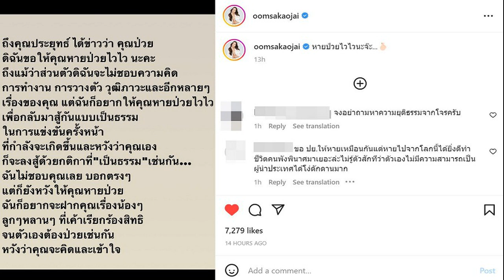ชุดาภา ผัดไท เคลียร์คลุมถุงชนลูก ก้อง เป็นพ่อจนจดทะเบียนสมรส รักนี้โป๊ะตอนไหน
ที่มารักโป๊ะตอนไหน แม่ไม่เอะใจ ชุดาภา – ผัดไท แจงคนมองคลุมถุงชนจับคู่ให้ลูก ก้อง เผยเหตุทำหน้าที่พ่อให้เจ้าสาวทุกอย่างกระทั่งจดทะเบียนสมรส น้ำตาไหลวิศวะหนุ่ม-หมอสาว เด็กดีทั้งคู่
แก๊งเพื่อนรัก ชุดาภา จันทเขตต์ มาพร้อมเพื่อนซี้ ก้อง ปิยะ และ ท็อป ดารณีนุช มาเปิดใจถึงงานวิวาห์ หมอเจอาร์ ลูกสาว ผัดไท กับ จินโจว ลูกชาย ชุดาภา ในรายการ คุยแซ่บshow
ชุดาภา เผยถึงลูกชายที่คนไม่ค่อยรู้ว่ามีลูกชาย เพราะลูกชายก็ขาวตี๋ไม่เหมือนแม่ นึกว่าขอมาเลี้ยง จริงๆเคยโพสต์ตอนลูกไปเรียนเมืองนอก เคยไปออกรายการตอนลูกเล็ก แต่คนไม่ค่อยรู้กัน

ส่วน ก้อง ที่มาทำหน้าที่พ่อ แต่เกือบจะไม่ได้ทำหน้าที่แล้ว ผัดไท ซึ่งวิดีโอคอลมาร่วมในรายการ เล่าว่า วันนั้นพ่อเจอาร์เขาติดงาน พ่อเขาเป็นนักบินต้องไปบิน ลาไม่ได้ ตอนแรกพ่อเขาไม่สบายใจ กลัวลูกไม่รัก เขาเลยจะมา แต่เจอาร์เขาเข้าใจ เขาเลือกน้าก้องให้เป็นคนส่งตัวเจ้าสาวแล้ว เพราะพี่ก้องเริ่มทำทุกอย่าง วงจรความทรงจำเขาเป็นพี่ก้อง
ผัดไท ถึงกับร้องไห้เผยอีกว่า วันสำคัญเขาไม่อยากขาดพี่ก้องเพราะเขาซ้อมมาทุกอย่างแล้ววันจริงจะไม่ใช่พี่ก้อง เขาบอกเขาขอโทษนะป๊า เขาขอให้เป็นพี่ก้องเหมือนเดิม เขาไม่เปลี่ยน ป๊าเขาก็บอกเขาเข้าใจก็โทรหาลูกเขาแต่เช้า เหมือนอยู่ร่วมด้วยตลอด
โดย ก้อง ทำหน้าที่ทุกอย่างจริงๆ กระทั่งจดทะเบียนสมรส เพราะ ผัดไท ไม่สบายกะทันหันจนต้องเข้ารพ. แล้วทางโบสถ์ที่ทำพิธีต้องมีจดทะเบียนสมรส ผัดไท เล่าติดตลกว่า พี่ก้องเป็นคนพาลูกไปจดทะเบียนกับพี่ชุ ถ่ายรูปออกมาหน้าฟิน ลูกกูแต่งงาน เจอาร์ โทรมาบอกแม่ว่าน้าก้อง มาเป็นพยานจดทะเบียนให้ น้าก้องหน้าสีชมพูมาก เหมือนเขามีความสุขทำให้หลาน ใครมีช่องโหว่อะไร ถึงเขาจะยุ่งแค่ไหนเขาจะทำให้

เมื่อถามว่ามีคนอยากรู้ แม่กับแม่จับลูกมาคลุมถุงชนหรือเปล่า แม่เขาต้องคุยกันไว้แน่โตขึ้นต้องให้ลูกมาแต่งงานเหมือนในละคร
ชุดาภา ชี้แจงว่า ไม่เคยคิดเลย เขาเจอกันเป็นระยะอยู่แล้วตั้งแต่เด็ก จนโตมาเรื่อยๆ เราก็ไม่ได้เอะใจ ช่วงวัยรุ่น ถ้าคนนี้มา อีกคนจะมา ถ้า เจอาร์มาโจวจะมา ช่วง 2-3 ปีหลัง อันนี้ไม่รู้คิดเองหรือเปล่าไม่กล้าถามลูก
ถามว่าแล้วมาโป๊ะตอนไหน ชุดาภา เล่าว่า ผัดไท รู้สึกมาเมื่อ 4-5 ปี เขาเคยมาคุยกับพี่ เหมือนสองคนนี้เขาคุยๆกัน ชอบๆกันหรือเปล่า แต่เราไม่คิดแบบนั้นเพราะลูกเราเพื่อนผู้หญิงเยอะ ถ้าเขาจีบใครเขาจะมาบอก 4-5 ปี คลุมเครือมาก (ด้าน ท็อป ก็บอกว่า ลูกๆท็อปก็บอกว่า เขาไปกินข้าวกันแบบพี่น้อง ไม่ใช่จีบกันหรอก) จนมาจับได้เอาช่วงหลัง
ด้าน ผัดไท เผยว่า 4-5 ปี เคยบอกว่ามันน่าจะชอบกัน เพราะเจอาร์มีอะไรจะบอกแม่ เอาไลน์ให้ดู คุยกันตลอด ก็บอกพี่ชุอย่าทักนะ กลัวมันไม่รักกัน กลัวไปทักแล้วมันอายแล้วเลิกกัน เลยไม่ทักให้เขาคบกันไปเรื่อยๆ ตอนนั้นทั้งคู่ก็ยังไม่ชัดเจน แต่มีโอกาสเขาก็อยู่ด้วยกันนะ ไปกินร้านเก๋ๆ
จนเรียนจบมาแล้ว โจว มาทำงานแถวบ้านเรา เอ็มควอเทียร์ เขาก็นัดกินข้าว เจอกันบ่อย ตอนแรกไป 3 คน มีหลานอีกคน พั้นชี่ ไปด้วย หลังๆ พั้นชี่ไม่ได้ไปด้วยแล้ว (ท็อป บอกว่า หลังๆลูกๆท็อป เป็นนักสืบโซเชียล ก็ไปส่องสตอรี่แล้วบอกเป็นไปได้)
ถามถึงวันที่เขามาสารภาพ ชุดาภา เผย เขามาสั้นๆ โจวมีอะไรจะบอก ก็ถามเป็นแฟนกับเจเหรอลูก เขาบอกครับ คำเดียวเลย
ด้าน ผัดไท เล่าว่า เจบอกแม่ทำไมเจอโจวหลังๆ ชอบมาแตะมือ หยิบของผ่านมือ เหมือนจะใกล้ตัวมากขึ้น แม่บอกโจวเขาชอบเธอ เจบอกไม่แน่ใจ แต่สองคนนี้เขาเป็นคนตรง ไม่นานเขาก็ขอลองคบกันดู เรารู้ว่าเป็นโจว ลูกพี่ชุ เราไม่มีปัญหา เรารักโจวอยู่แล้ว เรารู้เขามีวินัย ไม่ต้องระวังอะไร ลุ้นกลัวฝันไม่เป็นจริง พอรู้ว่าเขาคบกันจริงจังก็ดีใจ เราถูกใจลูกเขย
ด้าน ก้อง ปลื้มใจ เพราะทั้งคู่เป็นลูกชายลูกสาวของเพื่อนทั้งกลุ่ม คนหนึ่งหมอ คนหนึ่งวิศวะ แมตชิ่งกัน เป็นเด็กดีทั้งคู่